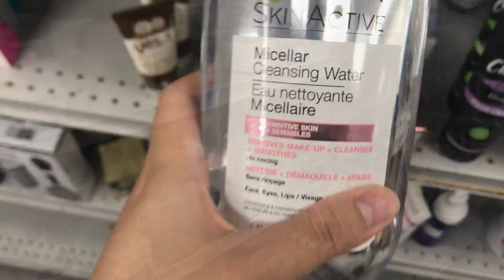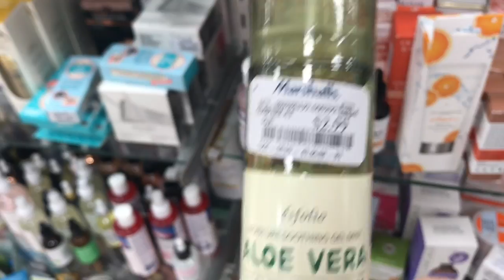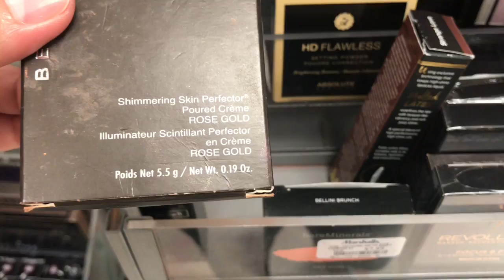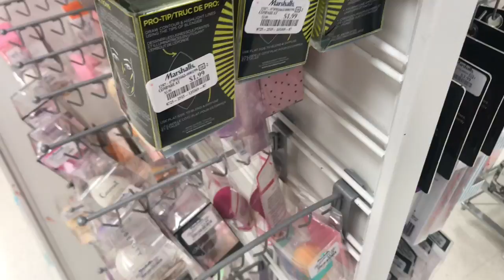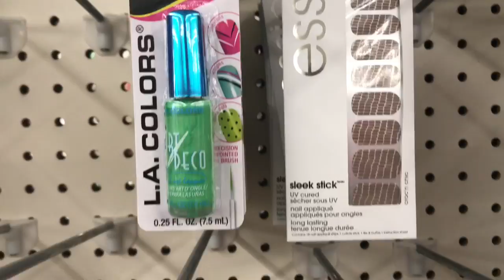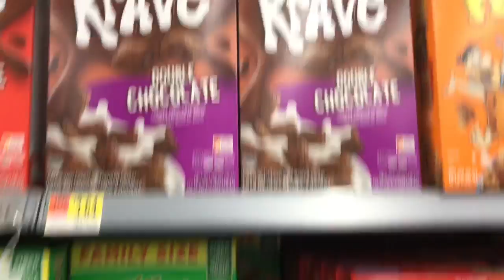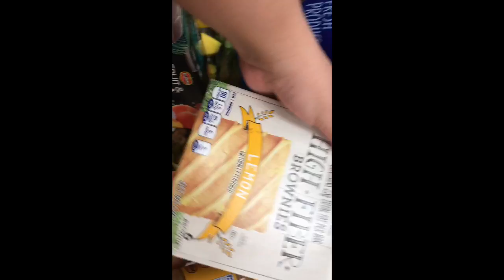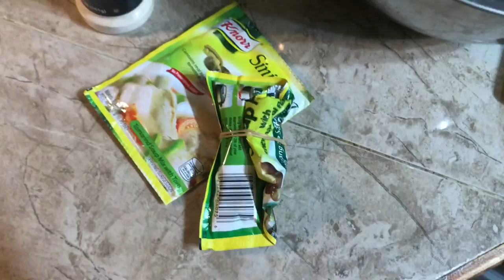Vlog 1: Grocery shopping & murang makeup sa USA!!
Sana na gustohan niyo ang first Vlog ko. 🙂
I hope to see you in my next video! ❤️❤️❤️
💋 KrizziaMarie